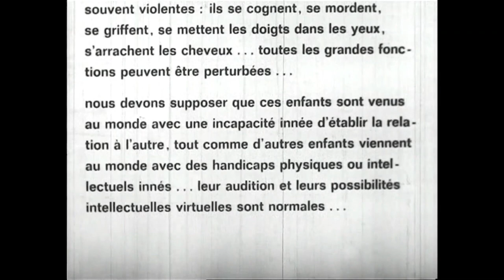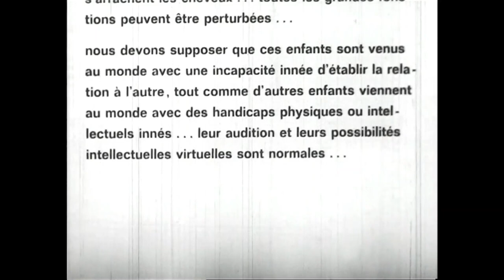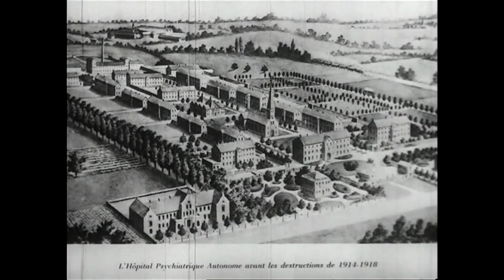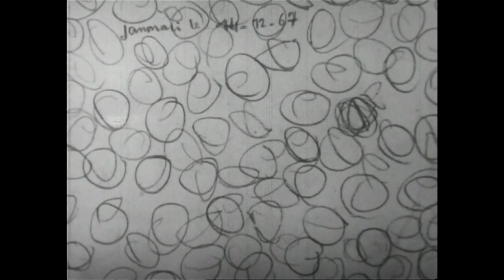Conférence Catherine Perret avec un documentaire deTania Rakhmanova sur Deligny le 11 juin 2022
Conférence à partir du livre  de Catherine Perret: Le Tacite, L'humain/ Anthropologie politique de Fernand Deligny. Discutants: Aurore Lenail et Patrick Chemla. A partir du trajet de Deligny, il est question de repenser une clinique et une politique qui prennent en compte la "commune appartenance à l'espèce humaine" formulée par Robert Antelme au retour du camp de concentration. Comment créer du commun à partir du "moindre geste" et d'une "clinique du milieu" qui se confronte à une strate archaïque et infra-langière de l'humain? Ce retour sur une trajectoire en dehors des sentiers battus nous invite à repenser notre relation aux autres et à l'institution. Au delà de ce cap tenu par Deligny, il nous incombe de créer nos outils pour une recherche à venir